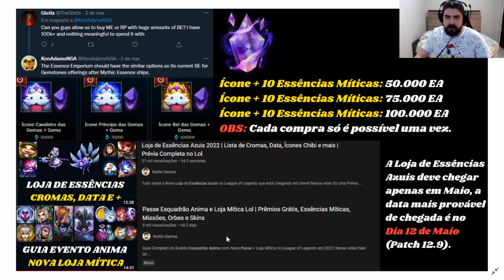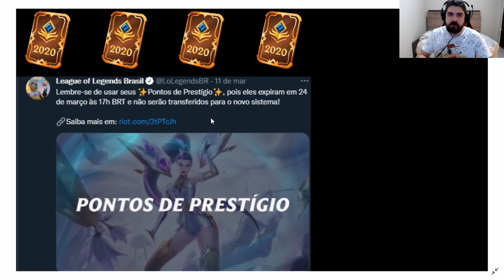Loja Mítica Atualizada no PBE | Como ganhar Essências Míticas na Loja de Essências Azuis do Lol?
Essências Míticas por Essências Azuis + Novidades para a Nova Loja Mítica com o Pyke Guerreiro das Cinzas foram reveladas no League of Legends!